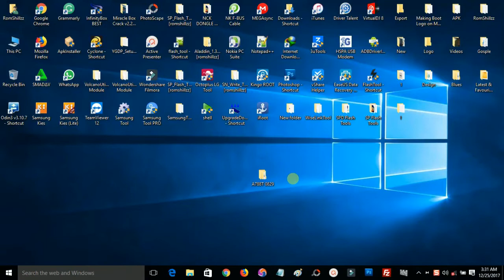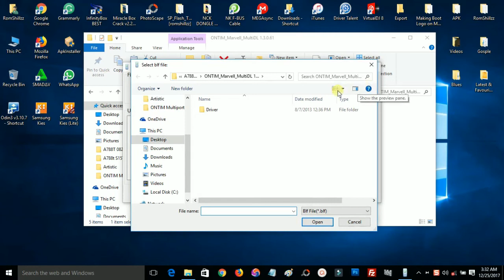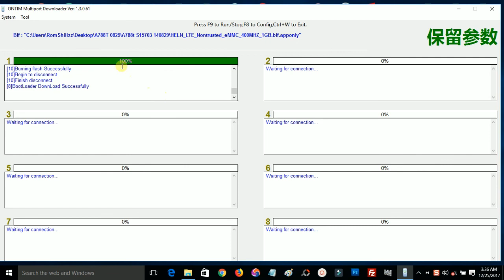How To Flash Lenovo A788T Using ONTIM Marvell Multiport Downloader - [romshillzz]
This video is a tutorial on How To Flash Lenovo A788T Using ONTIM Marvell Multiport Downloader.